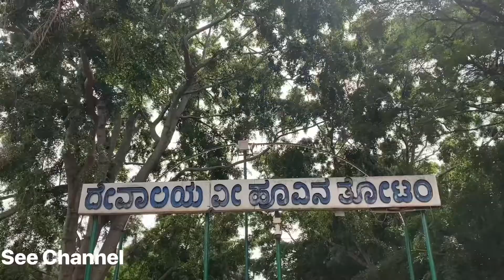Bangalore Lalbagh Botanical Garden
Lalbagh Botanical Garden (Kannada: ಲಾಲ್‌ಬಾಗ್ ಬೊಟಾನಿಕಲ್ ಗಾರ್ಡನ್‌), or shortened Lalbagh, is an old botanical garden in Bengaluru, India. First planned and laid out during the dalavaiship of Hyder Ali and later adorned with unique plant species by his son Tippu, it was later managed under numerous British Superintendents before Indian Independence. It was responsible for the introduction and propagation of numerous ornamental plants as well as those of economic value. It also served a social function as a park and recreational space, with a central glass house dating from 1890 which was used for flower shows. In modern times it hosts two flower shows coinciding with the week of Republic Day (26 January) and Independence Day (15 August). As an urban green space along with Cubbon Park, it is also home to numerous wild species of birds and other wildlife. The garden also has a lake adjoining a large rock on which a watchtower had been constructed during the reign of Kempegowda II.